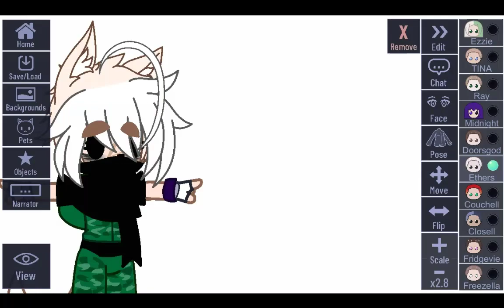Stuck in the loop magik journey pt. 1